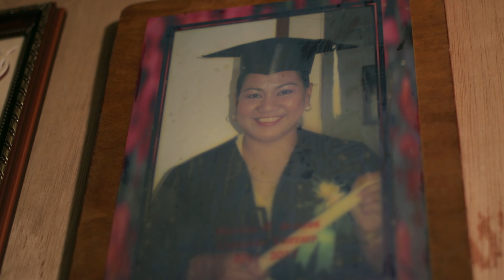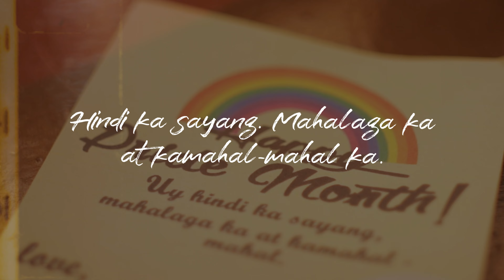SK Santolan Pride Month Video 2021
Cinematography/Main shooter: Kevin Job Buenviaje
B-cam shooter: Martin Louise Tungol
Video editing and color grading: Kevin Job Buenviaje

Equipment used
Canon 200D
Canon 6D
Canon 50mm
Handheld shots